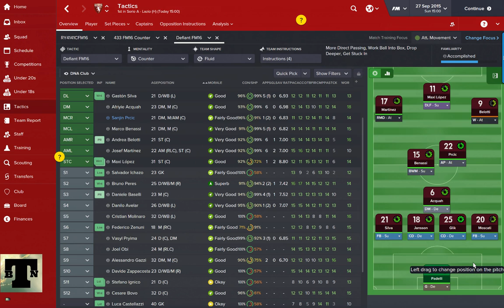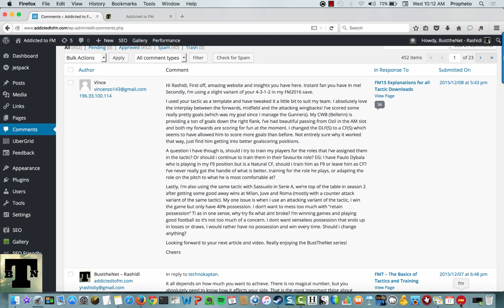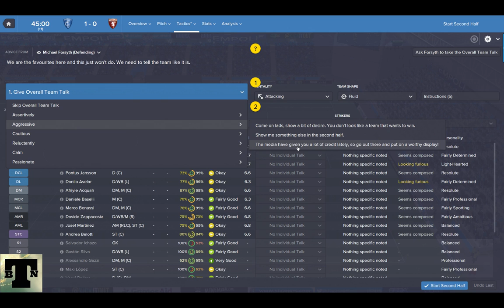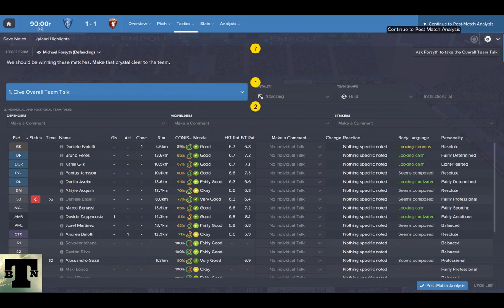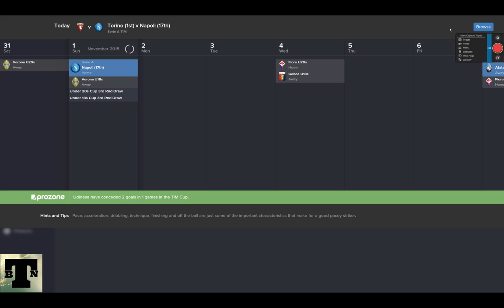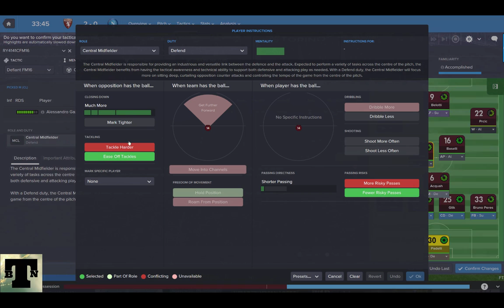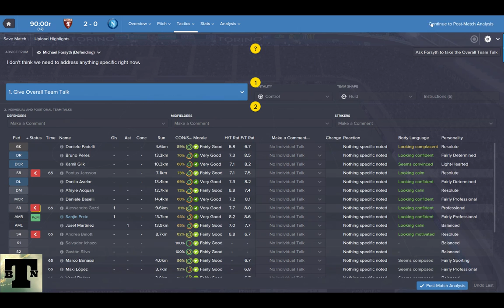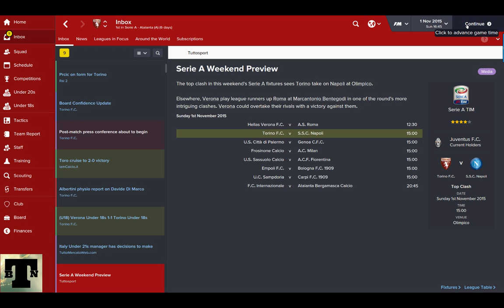The Torino Diaries Continue with Tactics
The Torino tactical system is working brilliantly 10 games in

I've picked the team I will use. And along the way we will use the tools to help shape this teams tactical maturity. We also plan to focus on player development stories with this side

First things first, its time to get to know the players better as we settle on a 4141 and a 41221 for them.

Quick Content Guide